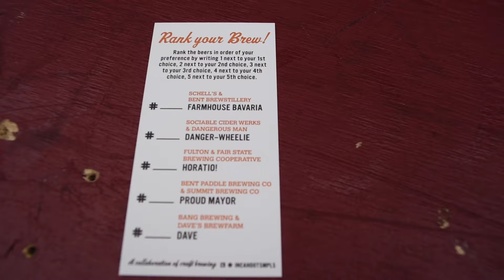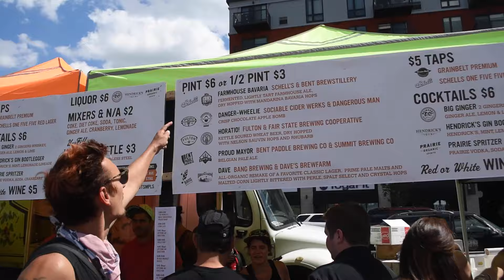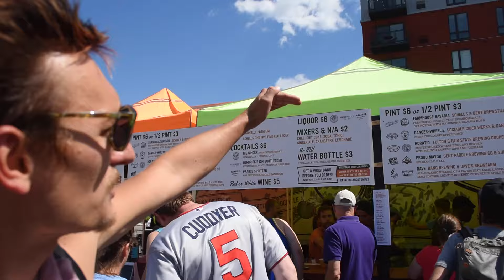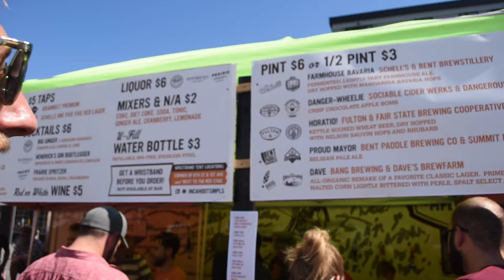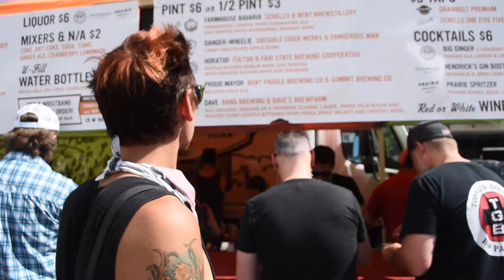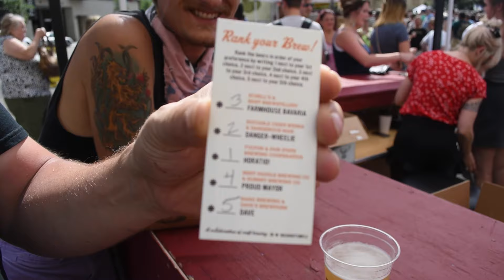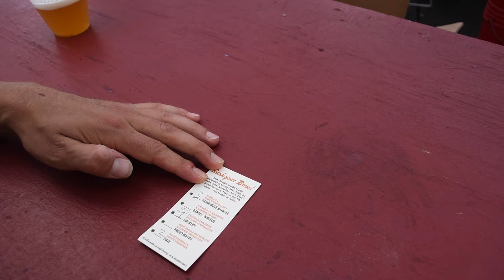In Cahoots - The Red Stag Block Party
This is where we drink 5 specially brewed beers and tell you about them.